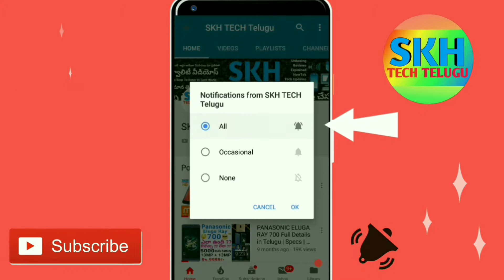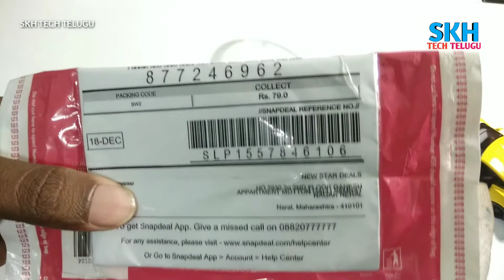79 Rupees Gold metallic Shining Fidget Spinner Unboxing And Review in Telugu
79 Rupees Gold metallic Shining Fidget Spinner Unboxing And Review in Telugu